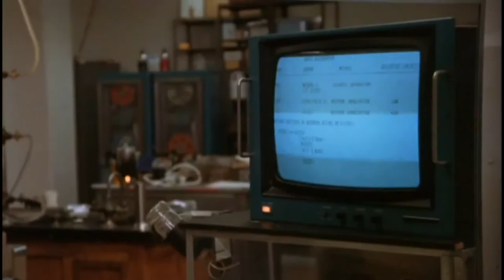The Panda Mystery Tape (Lite) #1 (Experimental Homo-type)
It's just like the original Panda Mystery Tape! Except without the gore, no nudity, and no music. It's just as good though!